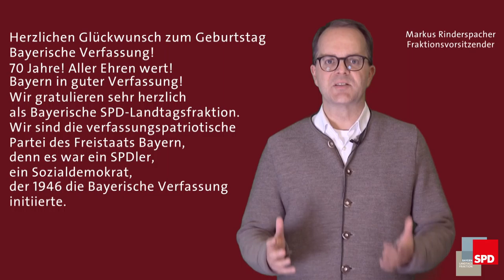70 Jahre Bayerische Verfassung: Herzlichen Glückwunsch!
Unsere Verfassung. Unser Auftrag.

Die Bayerische Verfassung feiert in diesem Jahr ihr 70-jähriges Bestehen. Sie hat nach dem Zweiten Weltkrieg ganz wesentlich zur Festigung der Demokratie im zweiten Freistaat Bayern beigetragen - und geht zurück auf den bayerischen Sozialdemokraten Wilhelm Hoegner.

Hoegner, Landtags- und Reichstagsabgeordneter zur Zeit der Weimarer Republik, floh 1933 vor den Nationalsozialisten zunächst nach Österreich, dann weiter in die Schweiz. Aus seinem Exil kehrte er im Juni 1945 nach München zurück. Im Koffer hatte er Texte aus den Jahren 1939/40, in denen er in insgesamt 134 Artikeln die Errichtung eines bayerischen Staates im Rahmen eines föderalistischen Systems skizzierte - den beeindruckenden Vorentwurf der bayerischen Nachkriegs-Verfassung, dessen Grundzüge sich durchgesetzt und bewährt haben und bis heute Auftrag an unsere Politik sind.

Die SPD-Landtagsfraktion veröffentlichte zum Verfassungsjubiläum in der Reihe "Der Freistaat" das Buch: Unser Bayern. Unsere Verfassung. Unser Auftrag